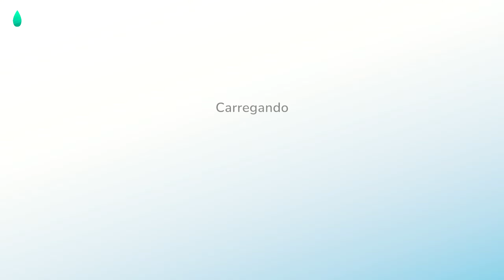Hokko Life (PC) Episódio 39